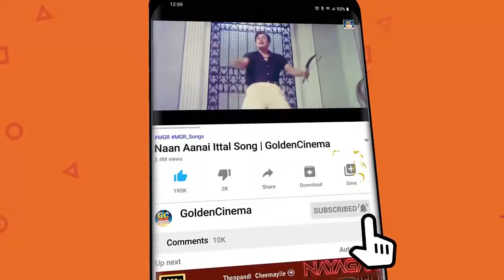தனிமையில் வாடுபவர்கள் கேட்கும் TMS சோக பாடல்கள் | T.M.Soundarajan Soga Padalgal | Old TMS Sad Songs